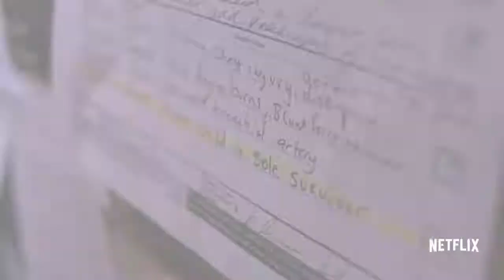JESSICA JONES Saison 2